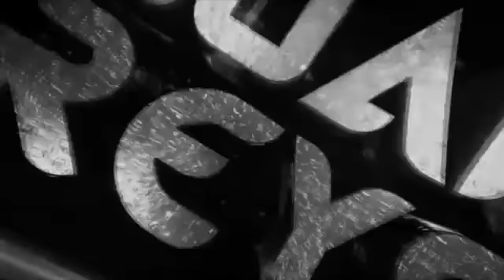DJ Luan Reys comandado o batidão do Rodeio...